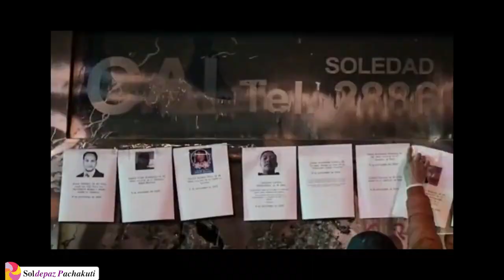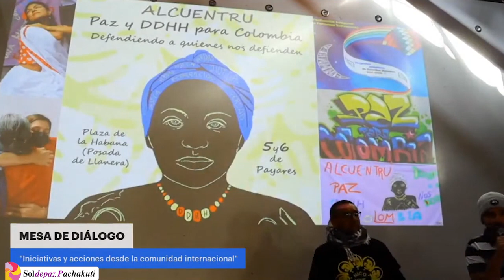Mesa 3: Garantías para la Vida: mecanismos para que el estado cumpla sus obligaciones. // Paz y DDHH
Encuentro Internacional de Sensibilización por la Paz y los DDHH

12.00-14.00 : Tercera Mesa: Garantías para la Vida: mecanismos para que el estado cumpla sus obligaciones.

           • [00:10] Víctor (presentación y moderación)
           • [03:26] Reinaldo Villalba - Colectivo de Abogados JARestrepo CAJAR (en vídeo grabado)
           • [08:45] Rubiel Vargas - Director CPDH (en vídeo grabado)
           • [15:35] Claudia Flores - directora Periódico Voz
           • [31:05] Ricardo Méndez - Primera Línea Cali
           • [51:00] Yuri Neira - MOVICE
           • [1:08:26] COLOQUIO

“DEFENDIENDO A QUIENES NOS DEFIENDEN. DEFENSORAS Y DEFENSORES DE LOS DERECHOS HUMANOS EN COLOMBIA”

El evento pretende generar un espacio donde, durante dos días, se visibilice, a través del análisis y reflexión compartida, y se ponga en la agenda pública española y asturiana la grave situación de violencia que están sufriendo los defensores y defensoras de los DDHH constructores y constructoras de la paz en Colombia.
La fecha viene orientada por organismos y coordinaciones internacionales de Derechos Humanos que solicitan incidir políticamente para que el gobierno colombiano tome medidas serias y eficaces para la protección y defensa de quienes defienden los DDHH. Justo en esas fechas finalizaba (ahora ha sido prorrogada unos meses) el mandato de la Comisión para el Esclarecimiento de la Verdad, la Convivencia y la No Repetición, surgida del Acuerdo de Paz con las FARC, y presenta su informe final a la comunidad internacional.
Trabajaríamos sobre cuatro ejes temáticos: Víctimas y victimarios. Mujeres Defensoras. Obligaciones del Estado Colombiano y el papel de la Comunidad Internacional.

Invitan: SOLdePAZ.Pachakuti, Asamblea Moza D´Asturies y Colectivo de refugio Luciano Romero.
Con el auspicio de Ayuntamiento de Llanera, Protect Defenders y MAEC.

Escuela Municipal de Música de Llanera - Plaza de la Habana (Posada de Llanera)